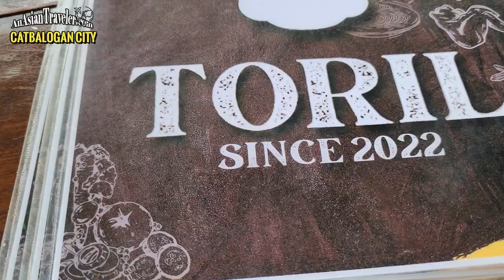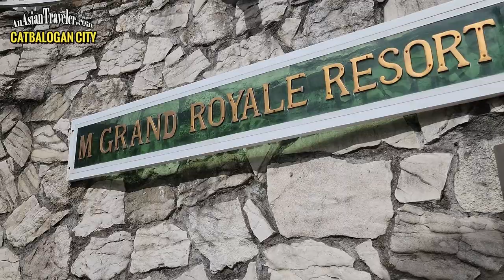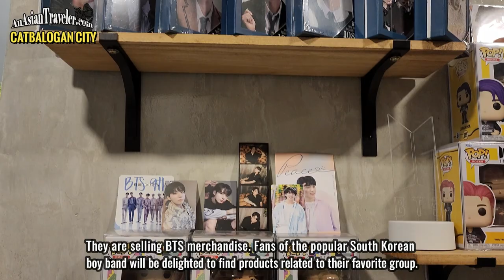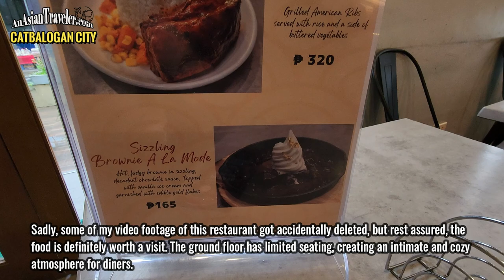Unveiling the Gastronomic Gems of Catbalogan City (Western Samar, Philippines)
Hi, lovelies! Welcome to this vlog, where we embark on a delightful culinary adventure in Catbalogan City, Western Samar! In this episode, I will highlight three restaurants that offer a satisfying mix of international cuisines. Additionally, I will share a brief detour to a hotel resort and a stop at a  well-known area for street vendors to purchase some dried fish to take home, a famous local delicacy in Catbalogan. Join me as we explore hidden gems, indulge in satisfying dishes, and bask in breathtaking views.

Places Visited:
Big Boss Coffee
Toril Restobar
Cafe Kahel
M Grand Royale Resort
Dried Fish Vendors

🌻 Since I upload videos on a random schedule, I recommend clicking the bell notification icon to receive updates whenever I release new content. I'll be extremely grateful. 💕🤗